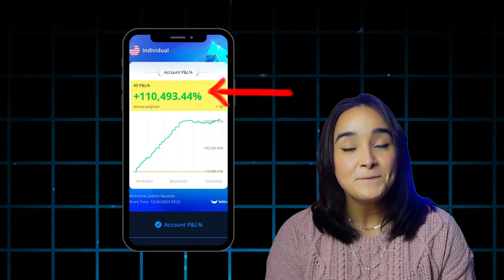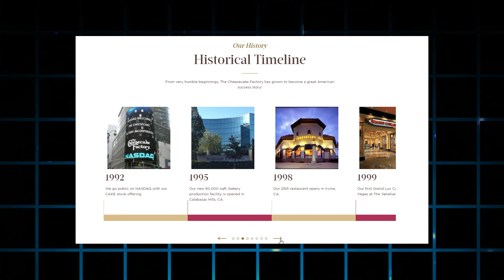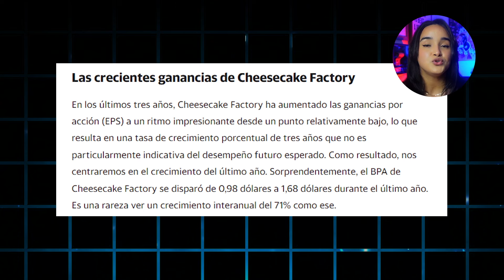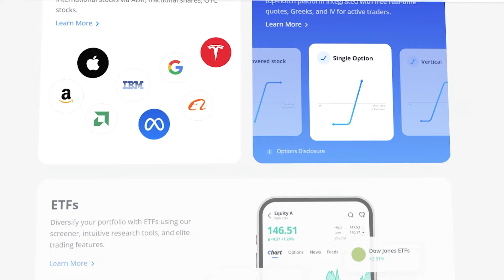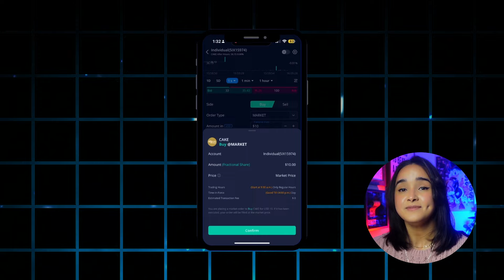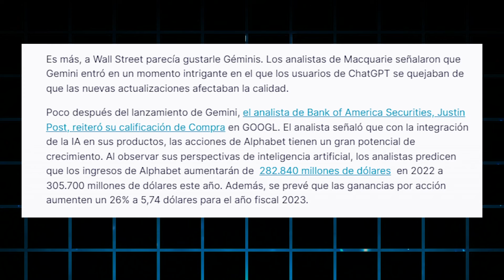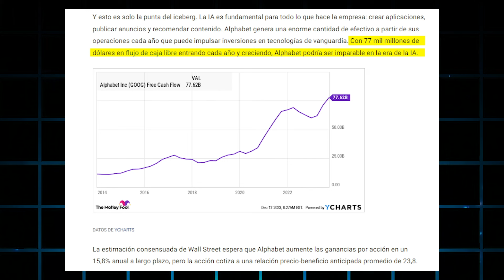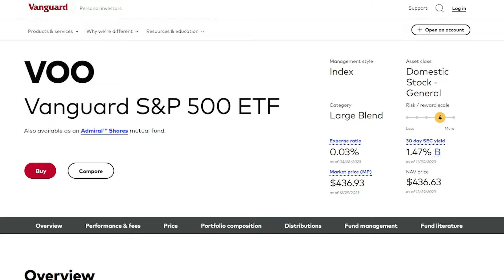Acciones para Comprar HOY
Cómo Invertir en la Bolsa de Valores Para LATINOS (Guía Completa para Principiantes)

Haga clic en "Mostrar más" para ver la divulgación del anuncio.

► Obtenga 3-25 acciones gratis en WeBull cuando deposite solo $ 0.01 (valorado hasta $ 30,600)

►Obtenga Reembolso🤑 en $30 en sus Compras cuando gaste sus primeros $30 en una tienda

Durante las vacaciones, muchas personas están ocupadas comprando regalos y todo lo que desean, porque eso es lo que la gente hace en esta temporada. Así que es uno de los mejores momentos para invertir en el mercado de valores.

Ahora, ¿quién soy yo para hablar de esto? Bueno, he estado invirtiendo en el mercado de valores durante más de 8 años, tengo un diploma en negocios y finanzas, y en los últimos dos años he tenido una ganancia histórica en mis inversiones de más del 110,493.44%. TAMBIÉN Nací en México, tengo padres inmigrantes y crecí pobre. Pero estoy agradecida porque ahora tengo las herramientas y la educación para enseñar a mis latinos a aprender a invertir en el mercado de valores. Así que en este video haremos un análisis completo sobre por qué la empresa es valiosa, sus finanzas y lo que están haciendo para aportar valor a sus inversores y clientes. Así que por favor, mira hasta el final para obtener la revisión completa. Y, por supuesto, nadie puede predecir lo que va a hacer el mercado o la empresa, así que siempre haz tu propia investigación y este video es solo para educarte, no para darte consejos.

Ahora, encontré un artículo de Investopedia que habla sobre el "Efecto de enero". Dice que el Efecto de enero es la idea de que los precios de las acciones tienden a subir en enero. Los analistas creen que esto sucede porque más personas comienzan a comprar acciones después de que los precios caen en diciembre. Los precios caen porque algunas personas venden sus acciones para reducir la cantidad de dinero que tienen que pagar en impuestos. Este proceso de venta puede hacer que los precios de las acciones bajen. Luego, en enero, cuando termina la venta de impuestos, más personas vuelven a comprar acciones, y eso tiende a hacer que los precios suban.

Pero incluso considerando este hecho, hay otras variables a considerar y aún debemos investigar más porque el mercado de valores tiene un cierto nivel de volatilidad donde el precio es impredecible y sube y baja.

¡Empecemos!

Divulgación del anunciante: Algunos de los enlaces de tarjetas y otros productos que aparecen en este sitio web son de empresas que Jazmin Bautista ganará una comisión de afiliado o bono de referencia. Jazmin Bautista es parte de una red de ventas de afiliados y recibe una compensación por enviar tráfico a sitios asociados, como MileValue.com. Esta compensación puede afectar cómo y dónde aparecen los productos en este sitio (incluyendo, por ejemplo, el orden en que aparecen). Este sitio no incluye todas las compañías de tarjetas de crédito o todas las ofertas de tarjetas de crédito disponibles.  El contenido de este video es preciso a partir de la fecha de publicación. Es posible que algunas de las ofertas mencionadas ya no estén disponibles